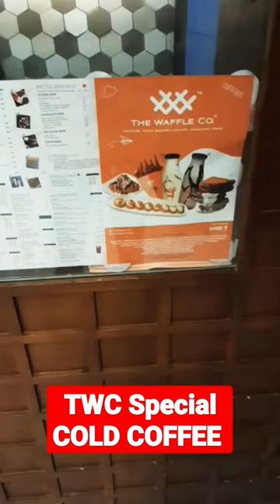the waffle co | cold coffee status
Hi, I'm Yogender. This is my channel about learning and exploring that you can use to grow your knowledge.

My channel publishes videos that focus on life / education / currentaffairs / mythology . If that sounds like it could be helpful for you, please join me!

the waffle co in gurgaon,
the waffle co.,
the waffle co in delhi,
The waffle co,
waffles,
The waffle co cold coffee,
Cold coffee lover status,
Cold coffee lover whatsapp status,
Burger shorts,
Xpose movie,
Best cold coffee,
Best cold coffee in delhi,
Famous cold coffee,